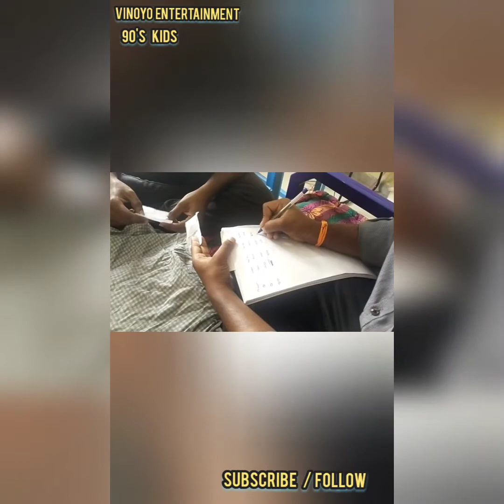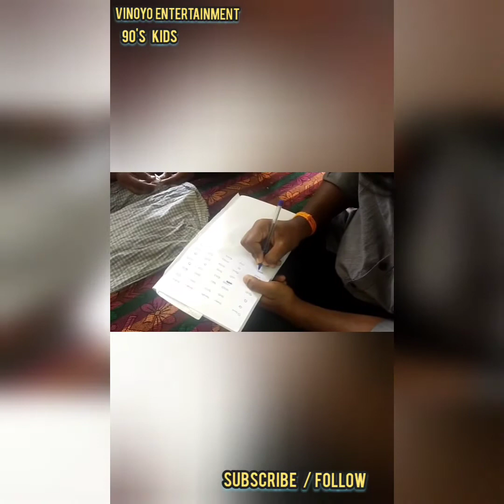Nostalgic🧐games every🥰 90's kid tamil 💥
90's old memories game

90's traditional indoor game

90's remember game

boost game very interested

90's kids childhood game

do u like this game

comment me

nostalgiaalice in chainsinterested gameuse of wouldindoor games for kidsalice in chains would.